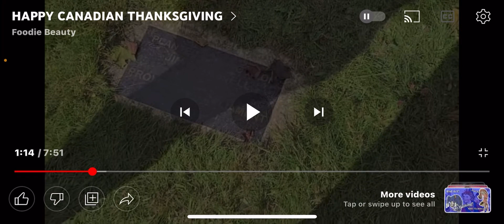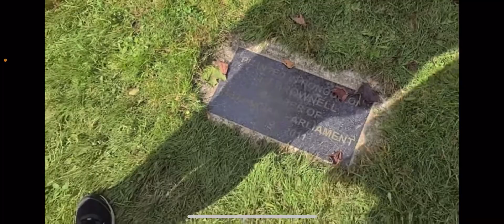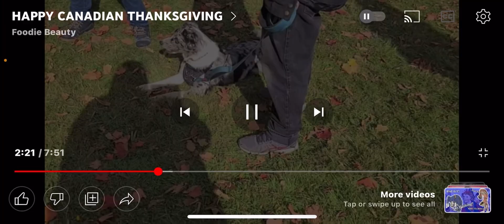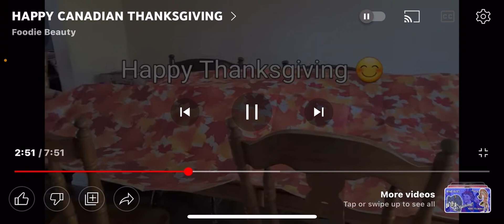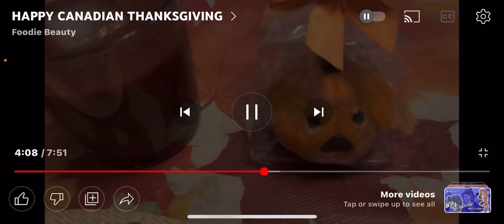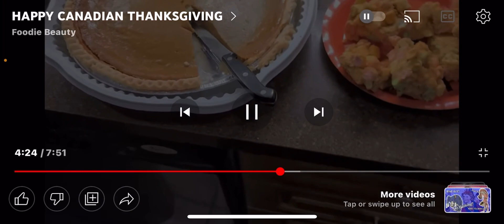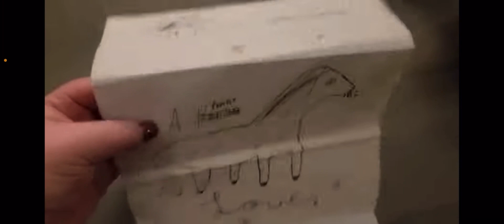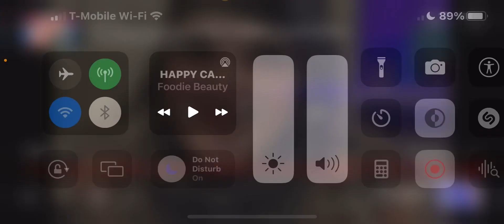Reacting to foodie beauty’s “HAPPY CANADIAN THANKSGIVING “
Have a HAPPY MONDAY Breezy Bunch✌🏻💜🌻 🎃thank you for all the Love and support you have shown me!